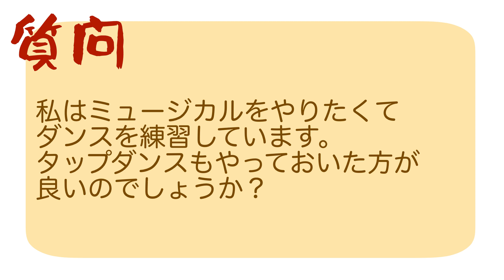将来ミュージカルをやりたい！タップダンスも必要？【プロの舞台経験者が答えます】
ミュージカルの舞台に立つにはタップダンスは必須です。

僕は東宝ミュージカル「王様と私」「42nd Street」
「ラ・マンチャの男」に出演していました。
今現役で舞台に立っている方々のほとんどの方は
タップダンスを苦手としている方が沢山います。
是非タップダンスの基礎をしっかりと学んで大きな
アピールポイントとしての武器にしてください。

現在日本のミュージカルでのタップダンスの
必要レベルはそれほど高くないので、
タップダンスは苦手、とあきらめずに
いまからでも遅くないのでタップシューズ持って
スタジオへ行きましょう。

徐々にですがミュージカルでのタップシーンが
増えていますのでこれから益々必要に迫られてくると思いますよ。

はじめるなら今です。

タップダンスに関する
質問や疑問、多少の人生相談（笑）などに
お答えしていきますので
ご質問などがありましたらお気軽にコメント
またはメールをください！

以下タップダンスの基礎です。
参考にしてください。

タップダンスの用語を知りたい方は
以下を参考にしてください。